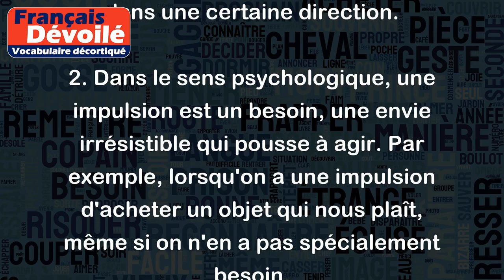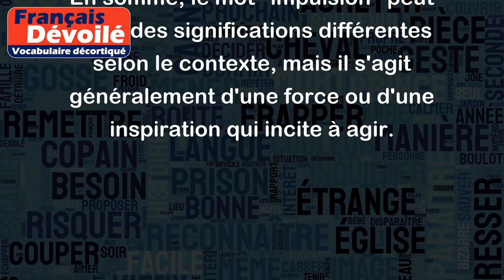Impulsion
Le mot "impulsion" a plusieurs sens. Voici quelques exemples d'utilisation :
1. Dans le sens physique, une impulsion est une force soudaine qui modifie la vitesse ou la direction d'un objet. Par exemple, lorsqu'on donne un coup de pied dans un ballon de football, la force de l'impact est une impulsion qui propulse le ballon dans une certaine direction.
2. Dans le sens psychologique, une impulsion est un besoin, une envie irrésistible qui pousse à agir. Par exemple, lorsqu'on a une impulsion d'acheter un objet qui nous plaît, même si on n'en a pas spécialement besoin.
3. Dans le domaine économique, une impulsion peut être une mesure ou une initiative qui sert à stimuler l'activité économique, par exemple une baisse d'impôt pour inciter les entreprises à investir.
4. Dans le domaine artistique, une impulsion peut être une inspiration soudaine qui pousse à créer quelque chose de nouveau. Par exemple, un musicien peut avoir une impulsion créative et composer une chanson en quelques minutes.
En somme, le mot "impulsion" peut avoir des significations différentes selon le contexte, mais il s'agit généralement d'une force ou d'une inspiration qui incite à agir.